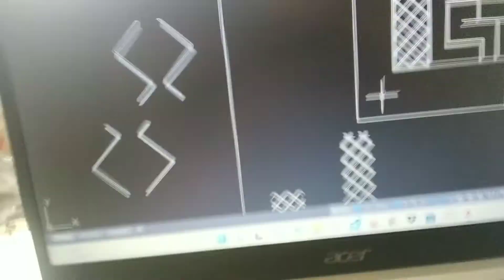fazendo adega 45 graus em madeira de angelim